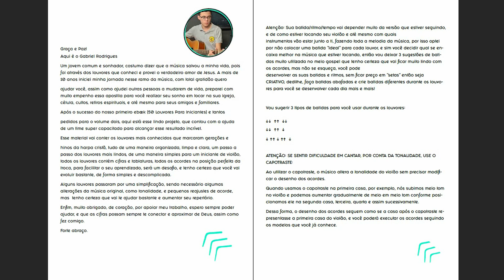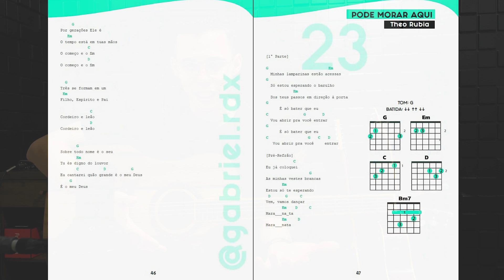Toque essa música 2 minutos por 7 dias! (ALTAMENTE VICIANTE!)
👉• Garanta o E-book que tem feito milhares de iniciantes do zero no violão a tocar 50 Louvores fáceis na Igreja em poucos dias! ⤵
✅ Curso Completo de Violão: 👇
✅ Dúvidas? Entre em contato com nossa Equipe (WhatsApp)

O E-book é para aqueles que:

🤷🏾‍♂️• Não sabem tocar violão.
🤷🏻• Começaram a estudar e desanimaram.
🤷🏻‍♂️• Acham que têm dificuldades de aprender.
Preparei com muito empenho esse e-book de 70 cifras simplificadas + Vídeos de Apoio + Diversos Bônus para você tocar na sua igreja, célula, cultos, retiros espirituais, até mesmo para seus amigos e familiares.

Após o sucesso do nosso primeiro ebook (50 Louvores Para Iniciantes) e tantos pedidos para o volume dois, aqui está esse lindo projeto, que contou com a ajuda de um time super capacitado para alcançar esse resultado incrível.

Esse material vai conter os louvores mais conhecidos que marcaram gerações e hinos da harpa cristã, tudo de uma maneira organizada, limpa e clara, um passo a passo dos louvores mais lindos, de uma maneira simples para um iniciante de violão, todos os louvores contém cifras e tablaturas, todos os acordes na posição perfeita da troca, para facilitar o seu aprendizado, será um desafio, e tenho certeza que você vai evoluir bastante, de forma simples e descomplicada.

Alguns louvores passaram por uma simplificação, sendo necessário algumas alterações da música original, como tonalidade, e pequenos reajustes de acorde, mas tenho certeza que vai te ajudar bastante e aumentar seu repertório.

Fique à vontade para imprimir esse material e guarde junto com seu violão para que ele te acompanhe onde você estiver.

Esse material foi construído ao longo dessa minha caminhada de 10 anos tocando na igreja, cultos, retiros espirituais, grupo de jovens, e até mesmo junto com minha família e etc...

Nesse início o foco deve ser a qualidade e não quantidade, passo a passo, por isso os ritmos e batidas passados são mais simples, tudo muito prático e tenho certeza que todos ao seu redor irão se apaixonar pelo seu jeito de tocar, mas vale ressaltar que é sempre bom ir variando os estilos, continue aumentando seu repertório com o tempo, para sempre evoluir.

Enfim, muito obrigado, de coração, por apoiar meu trabalho, espero sempre poder ajudar, e que as cifras possam sempre te conectar e aproximar de Deus, assim como fez comigo.

No vídeo explico tudo bem direitinho, mas se tiver alguma dúvida deixe nos comentários abaixo.

Um grande abraço, Bom estudo!
Se tiver alguma dúvida deixe nos comentários abaixo, que eu sempre respondo!

Se este canal te ajudou, não esquece de curtir, comentar e compartilhar! Isso ajuda o projeto ir mais longe!

✅Conheça iniciantes do zero também que nunca tinha conseguido tocar violão e resolveram testar ESSA APOSTILA INCRÍVEL!

🎬 CAPÍTULOS

00:00 - Introdução
02:43 - Apostila com 70 Cifras (Altamente Viciante)
04:53 - O que é o E-book com 70 Cifras Gospel?
07:20 - E-book 70 Cifras Gospel Simplificada + Bonus
11:55 - Considerações Finais